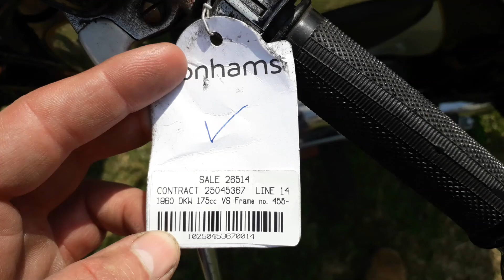LOT 641 - 1960 DKW RT 175 VS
AUCTION ADDRESS
Bonhams
Sandylands Centre
Staffordshire County Showground
Weston Road
Stafford
ST18 0BD

1960 DKW RT 175 VS
DKW was founded in Zschopau in 1919 by Danish engineer Jorgen Rasmussen and built its first motorcycle power unit, a single-cylinder, clip-on engine for bicycle attachment, in 1921. One of its last introductions immediately prior to WW2 was the immensely influential RT 125 two-stroke single, which was manufactured after the war by Harley-Davidson as the Model 'S' and BSA as the Bantam. DKW themselves recommenced production of the RT 125 in 1949 and went on to build a range of larger models based on RT 125 lines, the RT 175 being one of them. Believed cosmetically restored, with the possible exception of the wheels, this DKW RT 175 displays a total of 4,643 kilometres on the odometer. We are advised that the machine was running when purchased but has not been started since it was put into dry storage in 2019. The engine turns over with compression. There is no import paperwork with this machine, which is offered with a photocopy of its ASI and original Motociclo Motocarrozzetta registration documents.

GBP1,200 - 1,800
€1,400 - 2,100